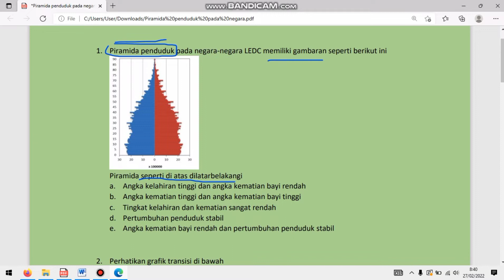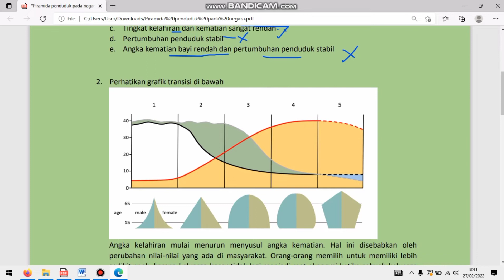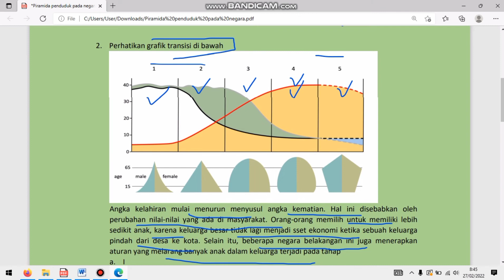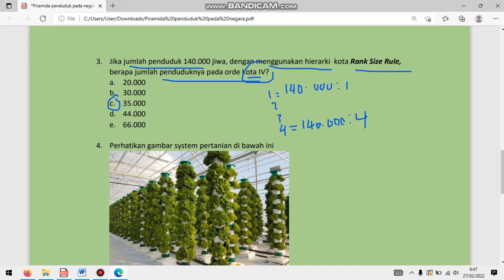KSN Geografi 2021 (Pembahasan)